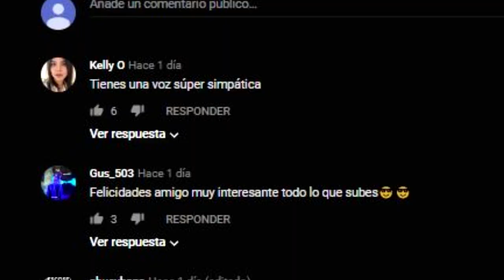ACUSAN a LA CHULE de COLGARSE de la FAMA de LUISITO COMUNICA